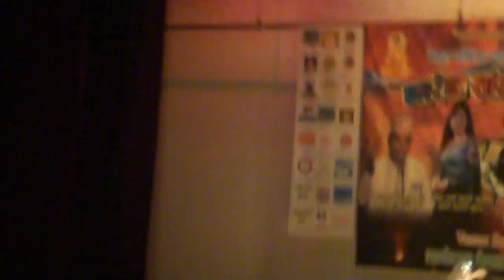sushma karki dance in korea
nepali actress SUSHMA KARKI dance in seoul korea
vanue : sanbugkukmin yehagwan
orginajar: nepal beypar sangh south korea